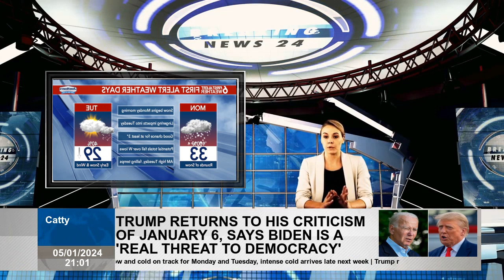6 First Alert Weather Days: Snow and cold on track for Monday and Tuesday, intense cold arrives late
- At the beginning of next week, we made the first warning air days from a storm system due to potential effects in our region. Monday and Tuesday 6 First Warning Air Days  Snow will start on Monday morning and will continue until the early hours of Tuesday morning. At this point, best time for snow in our region seems to have effects roads that lasted Tuesday morning Monday morning.We can also see some effects morning driving. The odds are very good for a large area of the imaging area to see at least 3 profits from this system. Some points can easily be 6 ″. Snow estimated The wind from north of most of Tuesday can explode around that abdomen and strengthen colder set that will fall behind this system. After this system is cleaned, we will see a very active estimate next week ... A few potential snow cards target the region up to week and strengthen cold air.Even more cold tendency will fall to young people with the potential. 6 Friday First Warning Air Day 10 days estimate